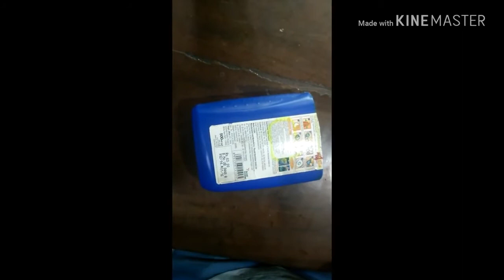Harpic bottle reuse as a charger holder || હારપિકક ની ખાલી બોટલ અને આ રીતે ઉપયોગ કરતા શીખો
હાર્દિકની ખાલી બોટલ નો ઉપયોગ
 how to use empty bottle